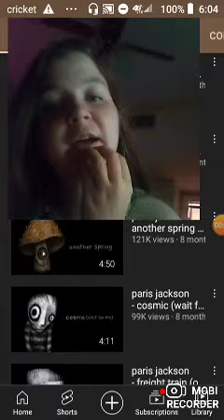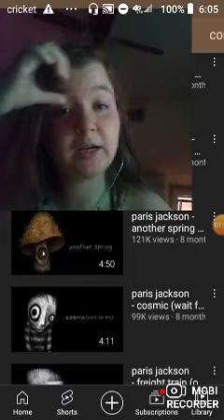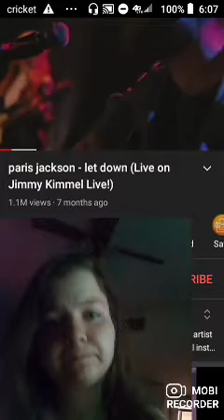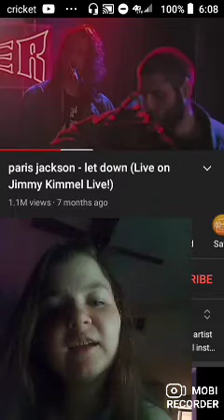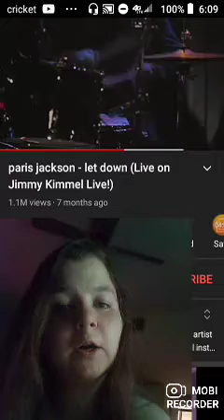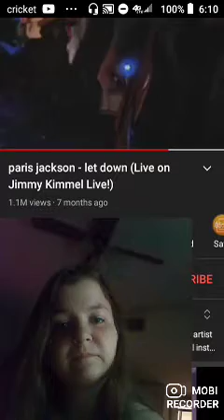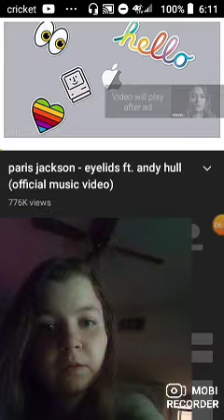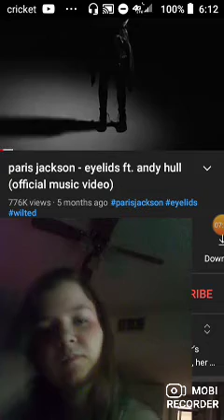thank you for 33 subscribers god bless you all and singing Paris Jackson songs part 1